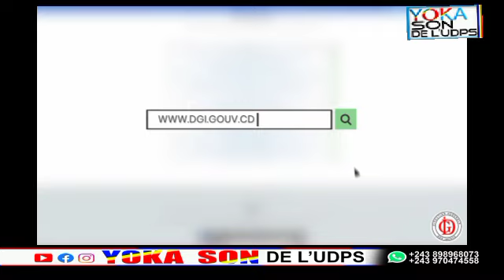Fifi MASUKA Victorieuse; Moise Katumbi vient de signer sa mort politique.